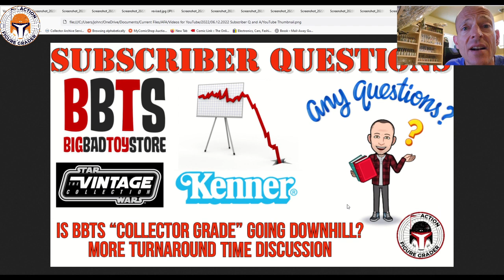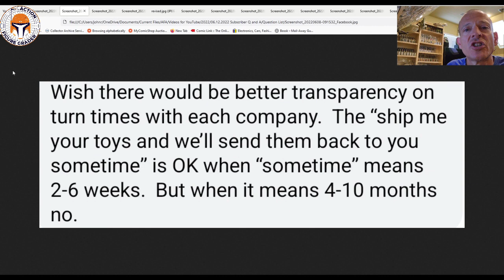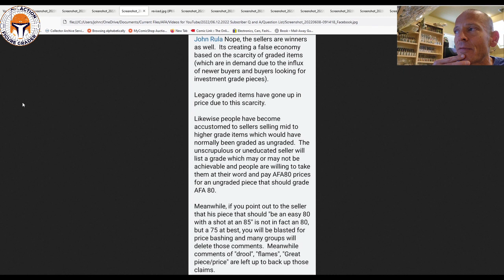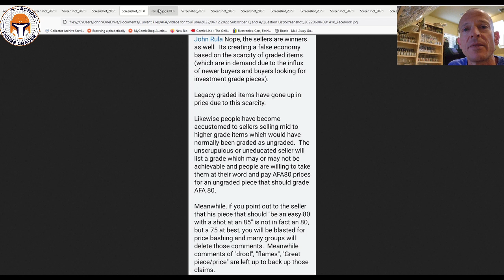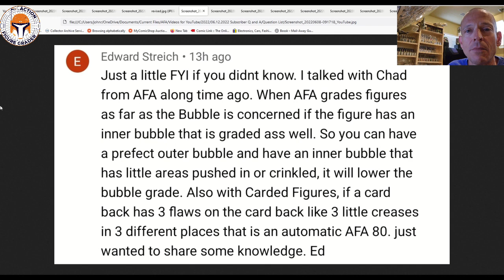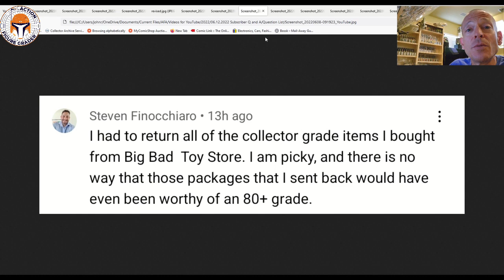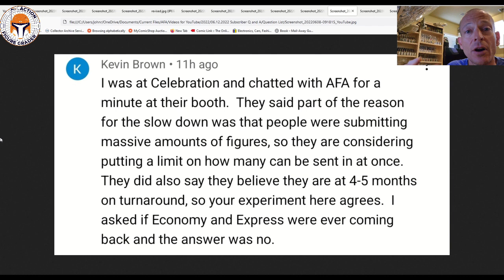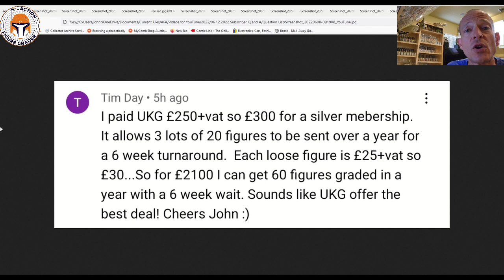Subscriber Questions | Is BBTS "Collector Grade" Slipping? | Grading Turnaround Times Comments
This video covers some more great questions received from subscribers in another Q&A session!

I now have MERCHANDISE for sale! My website is Many tee-shirts and other items for sale, shipped anywhere in the world!

For Your Kenner, The Vintage Collection, G.I. Joe, and Black Series protection needs, I use CaseShells from Tom Hogan, as I detailed in a video.  Tom's prices are very reasonable and the quality is top notch.